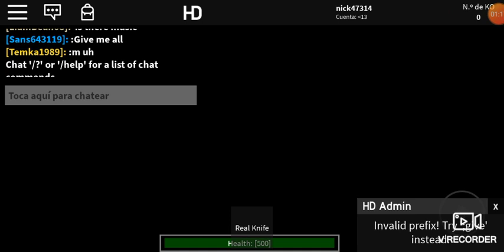Peleando con sans fell